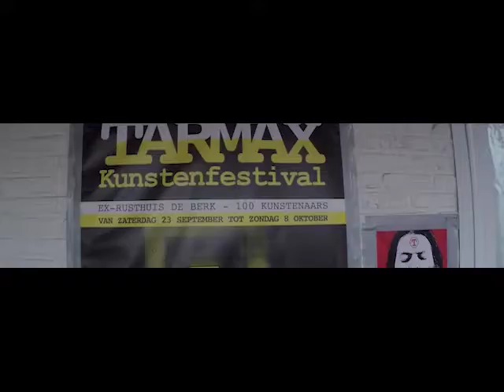[CoUB] @ TarmaX, Meerhout october 2018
Committee of Unsolicited Business invited Werner Klompen and Luk Sponselee to take part on the Kunsten Festival fair by Tarmac, in an old empty old people's house in the village of Meerhout - Belgium. They made a walk through construction out of cardboard boxes.